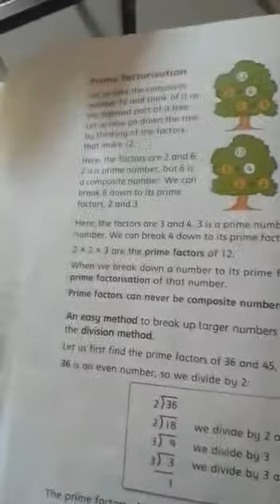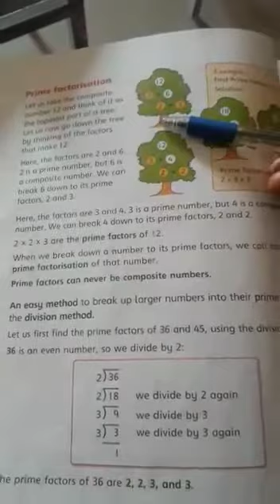Class 4 | Maths | Exercise 2d Question # 4